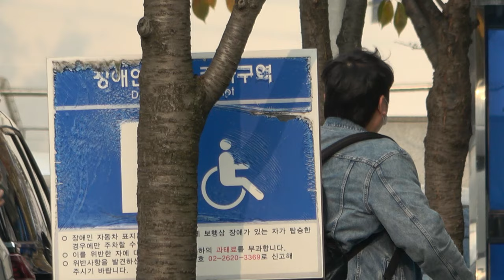211118 11월 24일부터 '빅터 프랑켄슈타인' 역으로 뮤지컬 '프랑켄슈타인' 공연예정인 규현 '컬투쇼' 스페셜DJ sbs라디오 출근